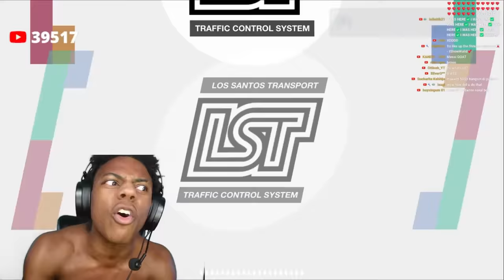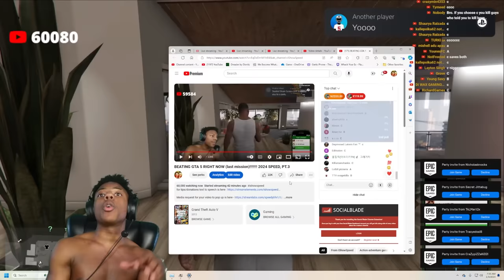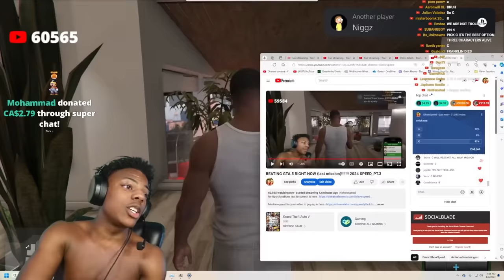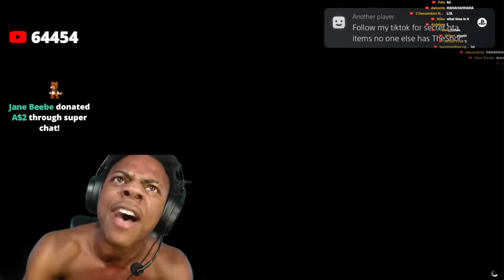iShowSpeed Finally Beats GTA V!